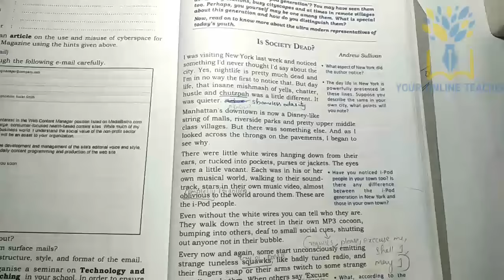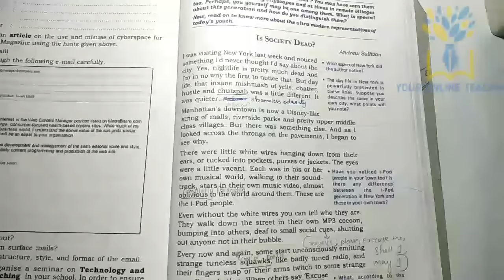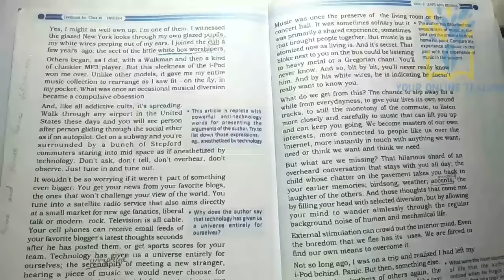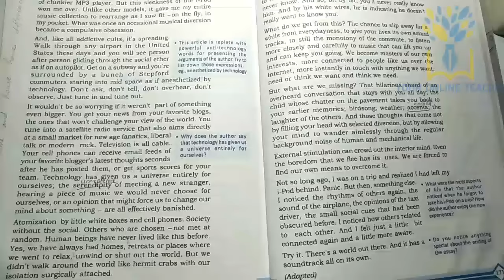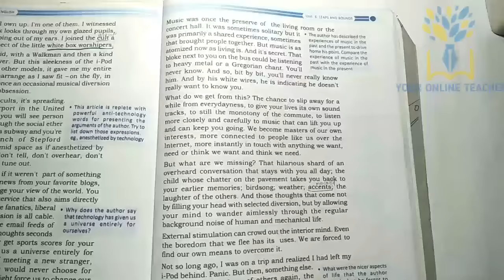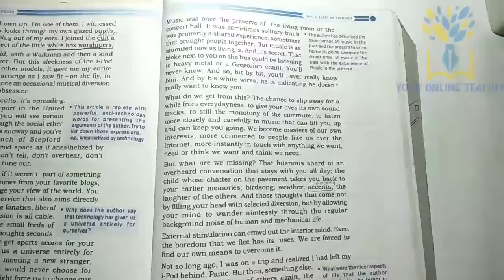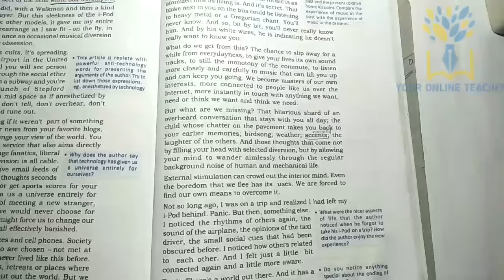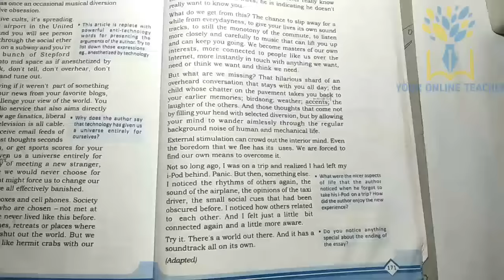IS SOCIETY DEAD?BY ANDREW SULLIVAN//PLUS ONE ENGLISH IN MALAYALAM(2020)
plus one English in Malayalam
plus one English is society dead by Andrew Sullivan in Malayalam
is society dead by Andrew Sullivan
is society dead in Malayalam